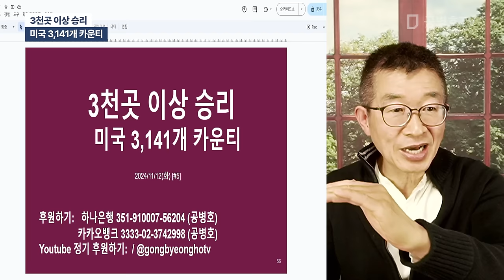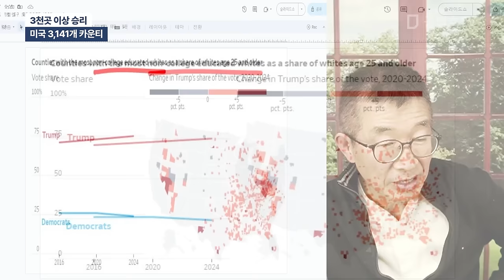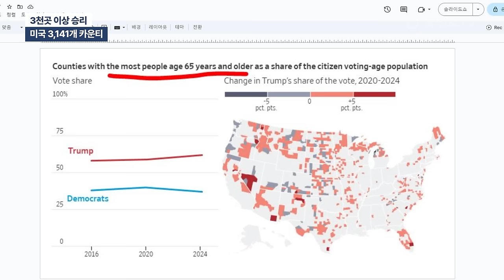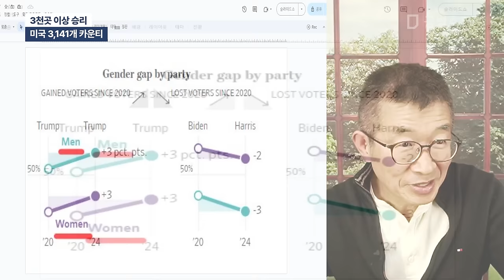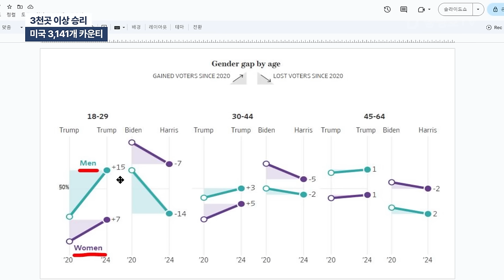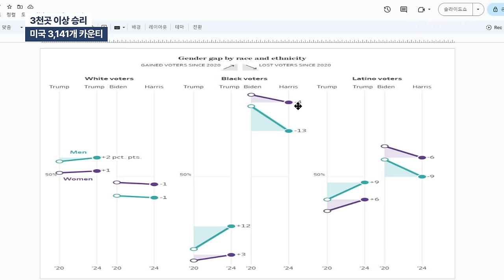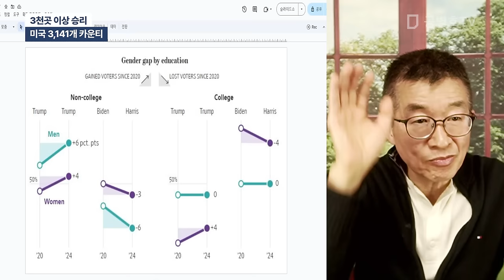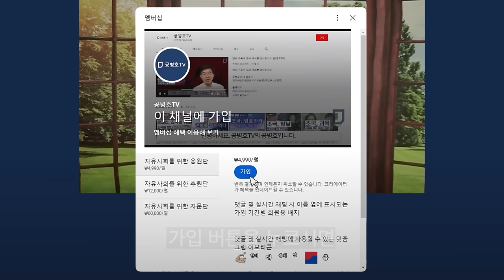3천곳 이상 승리 / 미국 3,141개 카운티 [공병호TV]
Bitcoin : 3MTW849AkP2ftLeSK2teZHMmzLu7Z83s9U